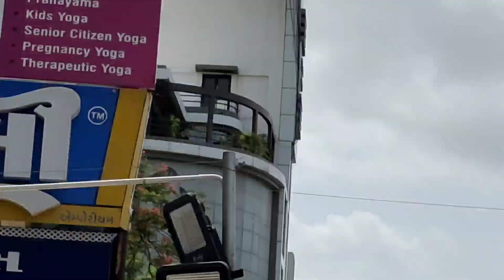Ahmedabad Kurti Collection | garara style dress | sharara dress design | Anjali In Naranpura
shop name : anjali

Wel-come INDIA
KEEP WATCHING

Cheapest Kurti Market In Ahmedabad
Design Gown Market
Kurti Shop Near Me
Designer Kurti Market
gown design
crop top design
latest crop top lehenga designs 2021